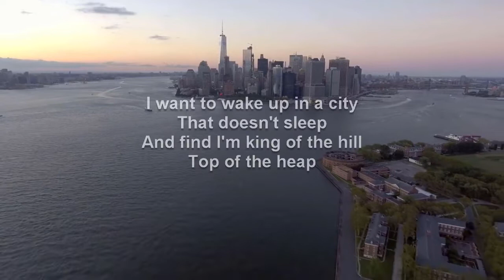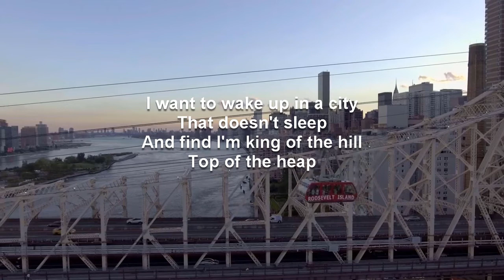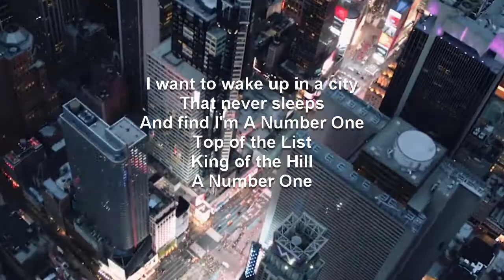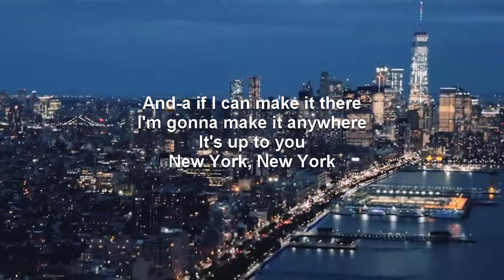New York, New York | Frank Sinatra Karaoke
A version of this video using the original artist recording, which should be useful as complimentary training video, can be found